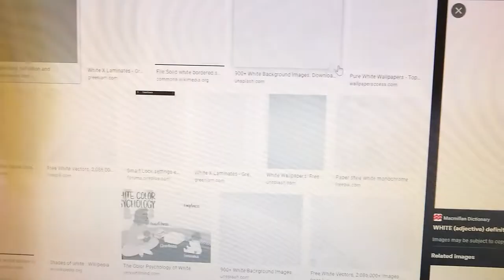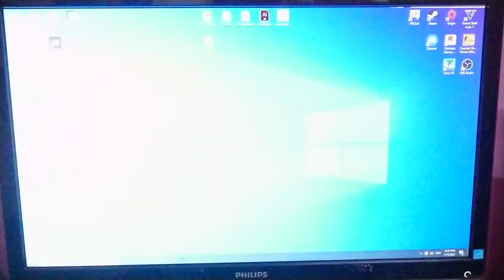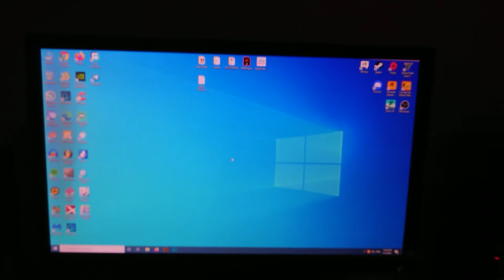[ENG Sub] FIX! Tukar Polarizer Monitor (Replacing Monitor Polarizer)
Hi guys!

Kali ini saya cuba untuk tukar polarizer monitor yang telah dihadiahkan oleh kawan baik saya. Tanda-tanda polarizer mula rosak boleh dilihat dalam video ini. Harap dapat membantu anda untuk tukar polarizer sendiri.

This time I try to replace monitor's polarize that my best friend gave me. You can see the sign of polarizer wear in this video. Hopefully this video can help you guys to change the polarizer by yourself.

Thanks Again